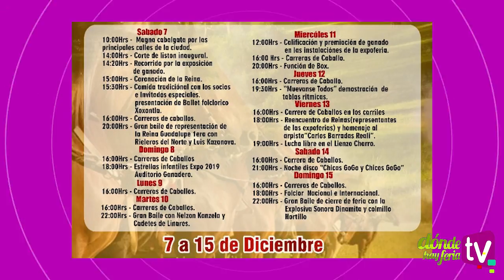Ferias de Guadalupe, Tabasco, Valparaíso, Landa, Arroyo Seco, Almoloya, Tierra Blanca, Calvillo...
🎉¡QUE COMIENCEN LAS FIESTAS DECEMBRINAS!🤩

No te pierdas DóndeHayFeriaTV📺 porque hoy te contamos de

✅ Feria de la Virgen de Guadalupe, Feria Regional Tabasco y Feria Valparaíso ZAC🎡
✅Feria Landa y Feria ArroyoSeco QRO🎢
✅Feria Almoloya HGO⛪️
✅Feria Ganadera TierraBlanca VER🐂
✅Feria Nacional de la Guayaba Calvillo AGS😋
✅Feria del Café Huehuetla PUE☕️